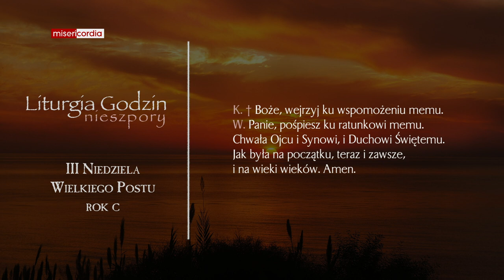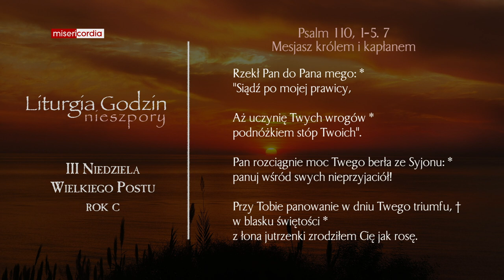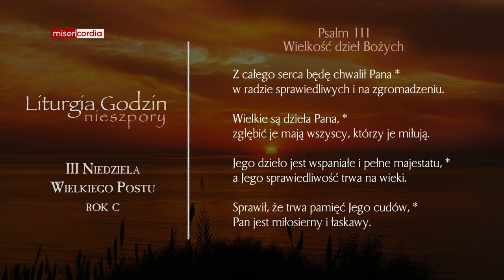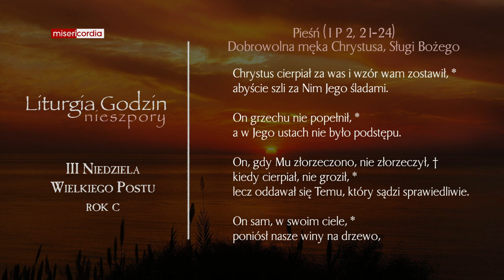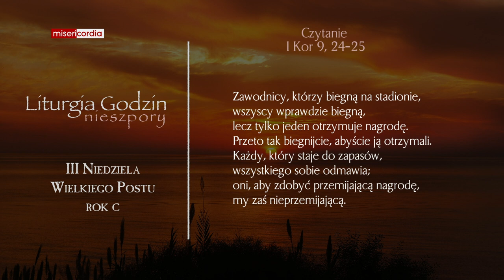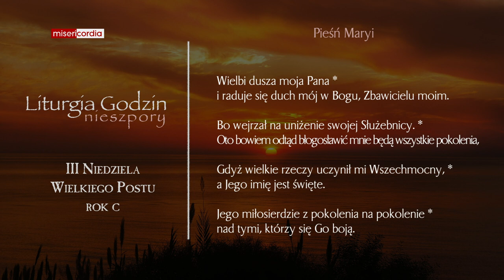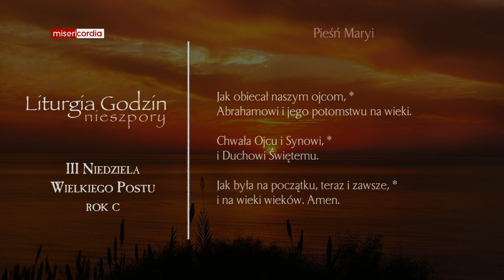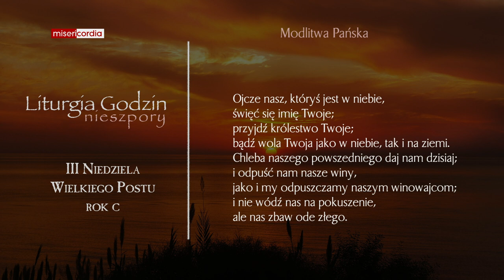Liturgia Godzin | II Nieszpory | III Niedziela Wielkiego Postu (rok C)